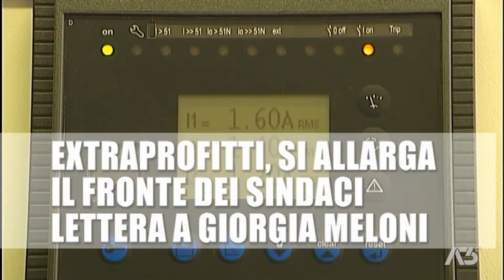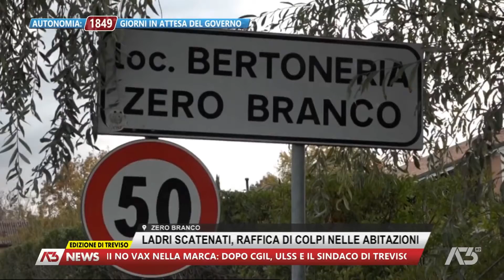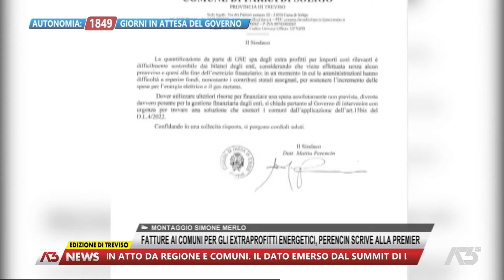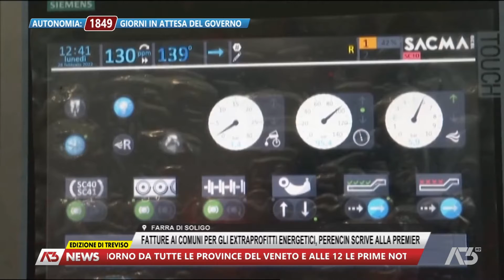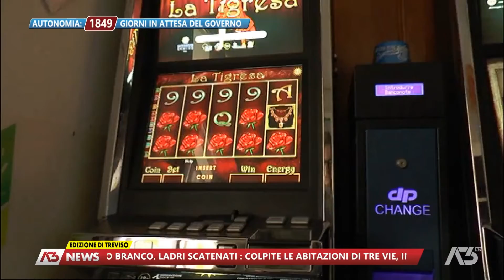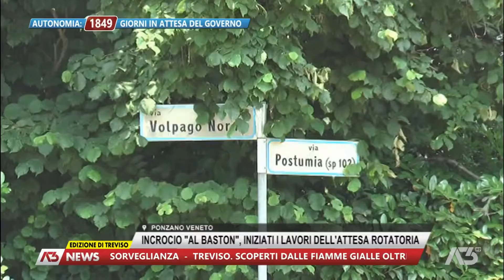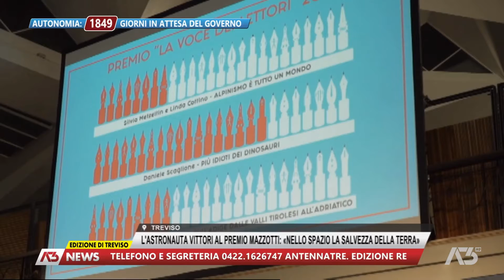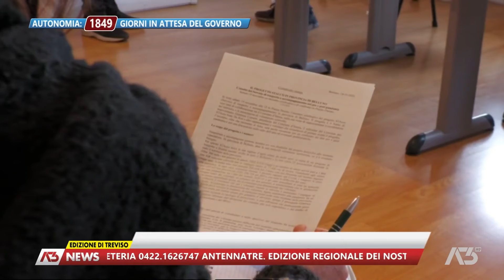A3 NEWS TREVISO | 14/11/2022